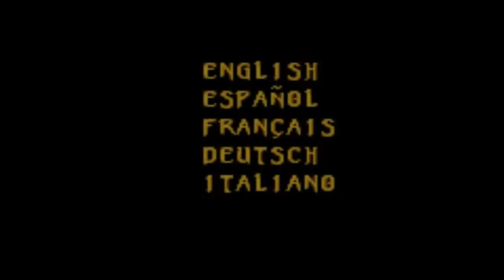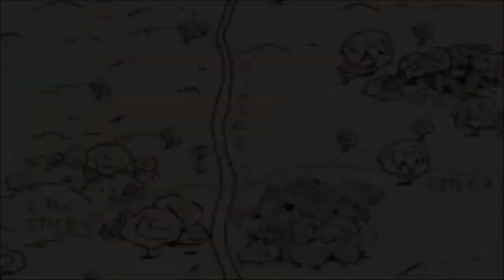The Hobbit - Let's Play The Hobbit™ - Part 1: Hobbiton (The Shire)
Returning back to my Solo walkthroughs, I chose to do an LP on The Hobbit, a very special game to me as it was my very 1st handheld game for the Gameboy Advance. In this video we explore the first level: The Shire